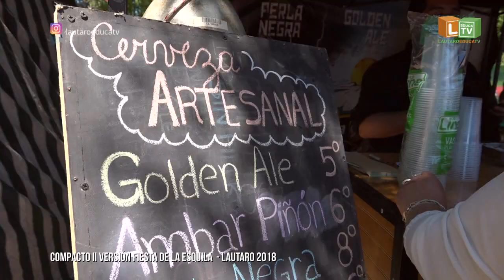COMPACTO II VERSIÓN FIESTA DE LA ESQUILA LAUTARO 2018